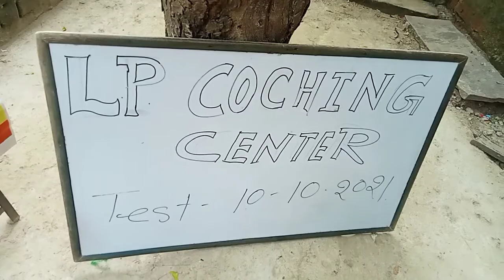pandhari lal bind piparis pakarhata bhadohi